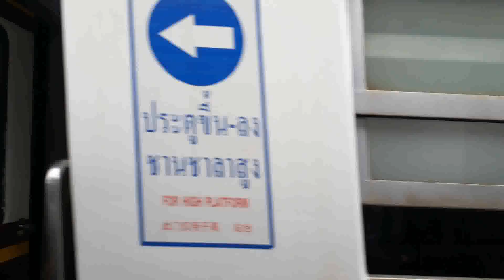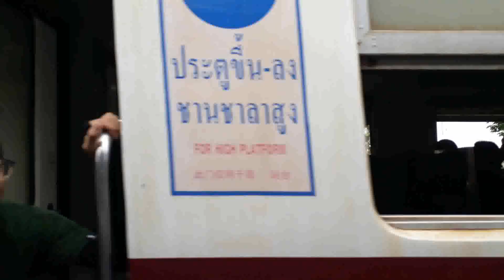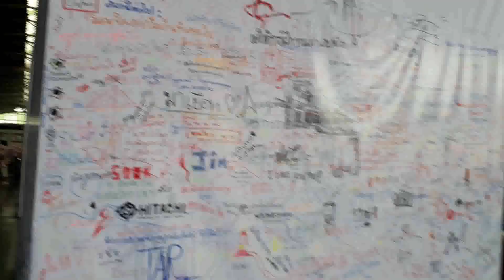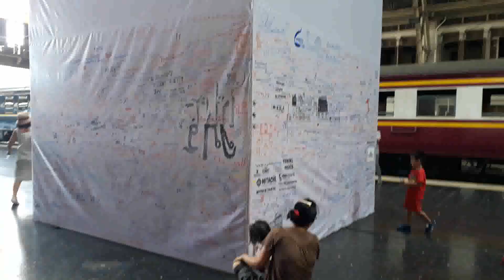“Unfolding Bangkok” Hua Lamphong Station 126th anniversary of the establishment of 'Thai Railway'.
มีโอกาศได้นั่งชมวิวบรรยากาศแบบนี้สักครั้ง !!

ขบวนพิเศษรถจักรไอนํ้า (ที่ยังวิ่งได้อยู่)

ขบวน 901 กรุงเทพ(หัวลำโพง)-อยุธยา

เนื่องในโอกาศครบรอบ 126 ปี วันสถาปนากิจการรถไฟ

ปกติถ่ายแต่ข้างล่างครั้งนี้จึงหาโอกาศเดินทางมากับขบวนและนำภาพบรรยากาศมาฝากพี่ๆน้องๆกันครับ

วิ่งกันสนุกเลย ตีคู่กันมาสวยๆ

ปู่ GEK (พ.ประคอง) และปู่ทวด (รถจักรไอนํ้า)

เที่ยวกลับขบวนพิเศษรถจักรไอนํ้าที่ 902 อยุธยา-กรุงเทพ

🎥 26 มีนาคม วันคล้ายวันสถาปนากิจการรถไฟครบรอบ 126 ปี

ขณะที่วิ่งออกจากสถานีกรุงเทพ(หัวลำโพง)

บรรยากาศงานวันสุดท้าย “Unfolding Bangkok”

26 มีนาคม พร้อมทั้งวันคล้ายวันสถาปนากิจการรถไฟครบรอบ 126 ปี พอดี

คึกคักมากคนเยอะมากด้วย ไม่คิดเลยจะเยอะขนาดนี้

เมื่อขบวนรถจักรไอนํ้ามาถึงหัวลำโพงต่อแถวกันรับของที่ระลึกคือแบบ โอโห!! แทบอยากจะถอดใจ 🤣

เก็บภาพบรรยากาศมาฝากทุกท่านครับ คืนนี้นอนหลับฝันดี 🙏🙏

ติดตามรับชมคลิปก่อนใครที่ช่อง Youtube : Max Puttipong